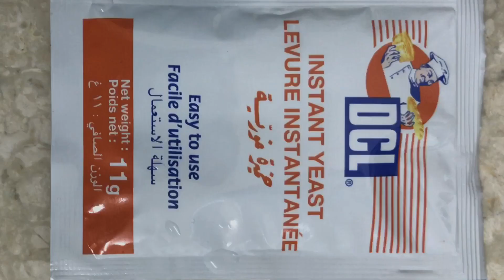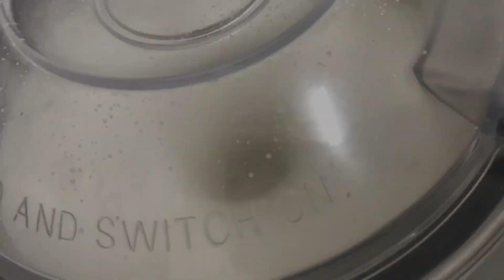VELLAYAPPAM - വെള്ളയപ്പം - Lacy Edges & Spongy Center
Vellayappam is a traditional main course from kerala. It tastes too good with any curries made with Beef, Chicken, Fish, Egg or vegetables.

Vellayappam have a lacy edge and a fluffy & spongy center. It is cooked in a special tawa called appachatty which have a curved bottom, which gives it that unique shape.